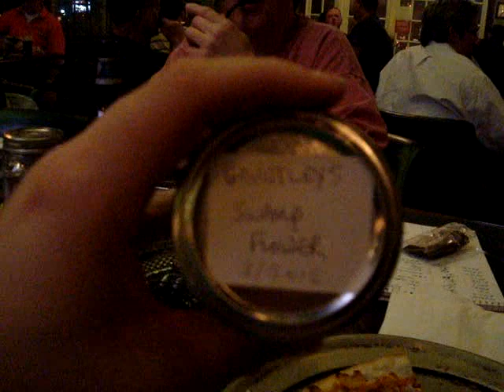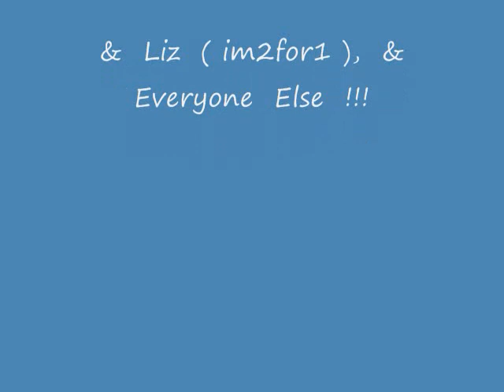NJFPS - New Jersey Fellowship Of Pipe Smokers - May 2012 Meeting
Another  great  pipe  meeting  !